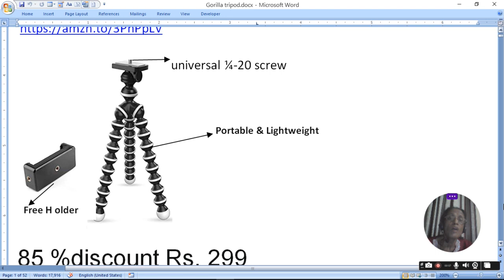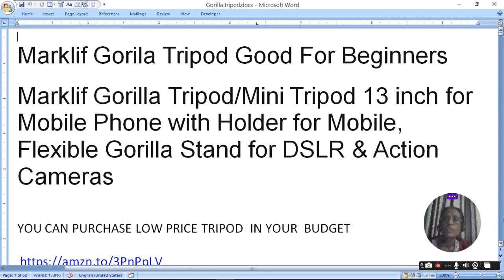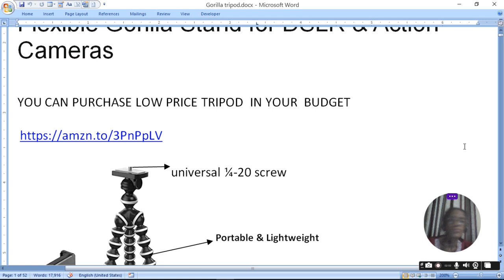Marklif Gorila Tripod Good For Beginners |budget tripod|ratan agarwal it informer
Marklif Gorila Tripod Good For Beginners |budget tripod

Marklif Gorilla Tripod/Mini Tripod 13 inch for Mobile Phone with Holder for Mobile, Flexible Gorilla Stand for DSLR & Action Cameras

YOU CAN PURCHASE LOW PRICE TRIPOD  IN YOUR  BUDGET

Features-
• Heavy Duty
• Rotating Sphere
• Free Holder
• Portable & Lightweight
• Clasp Lock

Q solved
Which brand Gorilla tripod is best?
How do you use a gorilla tripod?
What is the cost of Gorilla tripod?
how to use gorilla tripod for phone
Which Gorilla tripod is best for mobile?
How do I choose a phone tripod?
Which brand tripod is good for mobile?
What is the best flexible tripod for DSLR?
How do you use a gorilla tripod on a camera?
Can you use any tripod for a camera?
Which is the best tripod stand for camera?
best tripod for mobile
Which company is best for tripod stand?

Before that you must  install telegram